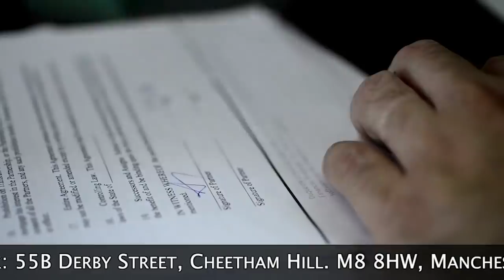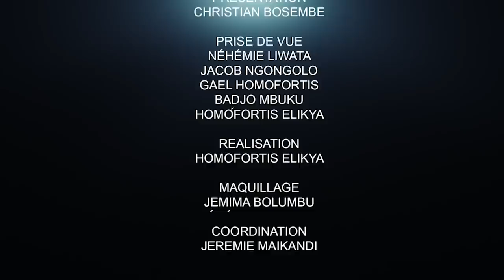CRITIK INFOS 27.01.21 ILUNKAMBA SAUVÉ PAR MBOSO ; FATSHI- FCC ÇA PASSE OU ÇA CASSE.